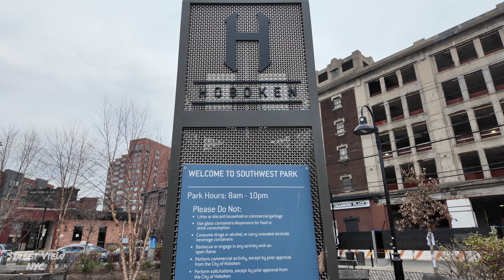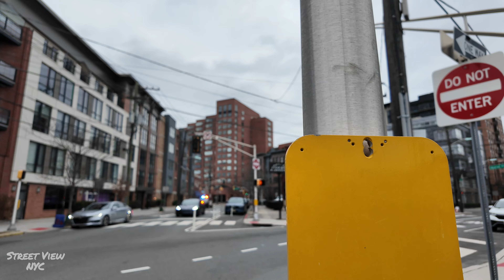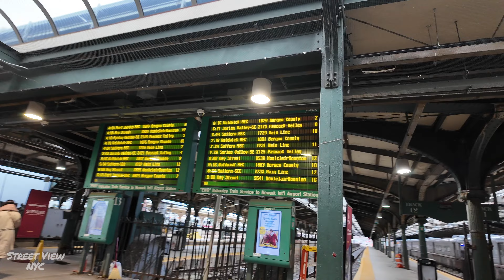Jersey City Heights to Hoboken | New Jersey | ASMR | 4K HD | 2023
Come join us on our last walk of the year from Jersey City Heights to Hoboken Terminal! This footage was shot on the DJI Osmo Pocket 3.

We hope you enjoy this walk!

⏰ 3:05 PM EST
🌡️44℉ (6℃)
👟2.55 miles

0:00 Central Avenue (Jersey City)
9:14 Hutton Street (Jersey City)
15:19 New York Avenue (Jersey City)
32:39 Southwest Park (Hoboken)
34:30 Jackson Street (Hoboken)
36:23 1st Street (Hoboken)
51:39 River Street (Hoboken)
53:03 Private Alley
54:26 Hoboken Terminal